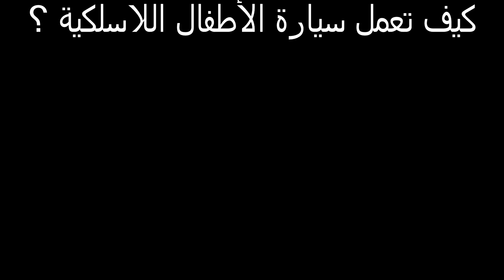"الطريق إلى المغامرة: اكتشف كيف تتحكم بعربات الأطفال اللاسلكية !"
سيارات اطفال بدون موسيقى سيارات أطفال سيارات سيارات الاطفال كيف تصنع سيارة تعمل بريموت كنترول أطفال العاب اطفال سيارات سيارة اصنع سيارة اطفال تعمل بالطاقة الشمسية السيارات للاطفال سيارات الوان للاطفال سيارات اطفال سيارات اطفال سيارات للاطفال السيارات كيفية صنع سيارة تعمل بريموت كنترول بأدوات بسيطة سيارة تعمل بالبطاريات كيف تصنع سيارة تعمل بتحكم عن بعد وكل من يراها سوف ينصدم سيارة تعمل بالريموت الكونترول لعب أطفال كيف تصنع سيارة كيف تصنع سياره
كيف تعمل سيارة الأطفال اللاسلكية ؟
تعمل سيارات الأطفال اللاسلكية عن طريق استخدام بطاريات قابلة للشحن. تحتوي هذه السيارات على محرك كهربائي ونظام تحكم يعمل بالراديو لتوجيه السيارة.
تتكون السيارة اللاسلكية من عدة مكونات أساسية، بما في ذلك بطارية قابلة للشحن ومحرك كهربائي ونظام تحكم يعمل بالراديو وعجلات. يتم شحن البطارية عن طريق وصلها بمصدر الطاقة، وعندما تكتمل الشحنة، يمكن للطفل تشغيل السيارة.
يتم التحكم في حركة السيارة عن طريق نظام التحكم اللاسلكي الذي يستخدم تقنية الراديو. عندما يدفع الطفل على دواسة الوقود، يتحرك المحرك الكهربائي ويبدأ الإرسال والتلقي اللاسلكي للإشارات بين جهاز التحكم في السيارة وجهاز التحكم الذي يمسكه الطفل. وبهذه الطريقة، يمكن للطفل التحكم في اتجاه وسرعة السيارة.
تعتمد سيارات الأطفال اللاسلكية عادةً على بطاريات 6 فولت أو 12 فولت، وتتوفر بمجموعة متنوعة من التصاميم والأحجام والألوان. ويمكن أن تكون مجهزة بميزات إضافية مثل الأضواء والموسيقى ومقاعد قابلة للتعديل وأحزمة الأمان ومقابض السحب لسهولة النقل.
يتضمن الفيديو مجموعة من السيارات الخاصة بالأطفال، بما في ذلك بيبي باص بالعربي وسيارات الأطفال التي تشبه الشرطة. ويستعرض الفيديو مجموعة متنوعة من السيارات الأخرى المصممة خصيصًا للاطفال والتي تشمل سيارات الأطفال السباق والألعاب والكرتون والألوان المختلفة.
يشرح الفيديو كيفية استخدام هذه السيارات والألعاب المصممة للاطفال ويعرض عددًا من الخصائص المختلفة لهذه السيارات، بما في ذلك الألوان والتصاميم والميزات الإضافية.
يتميز الفيديو بتقديم مجموعة متنوعة من السيارات الأطفال الملونة والتي تتضمن ألوانًا مختلفة، بما في ذلك الأزرق والأحمر والأصفر والوردي والأخضر والأرجواني وغيرها.
يشرح الفيديو كذلك كيفية استخدام السيارات الأطفال المصممة خصيصًا للأطفال الصغار والتي تتضمن ميزات إضافية مثل مقاعد قابلة للتعديل وأحزمة الأمان ومقابض السحب لسهولة النقل.
يتضمن الفيديو أيضًا مجموعة من السيارات الأطفال التي تأتي بدون موسيقى، مما يجعلها مثالية للاستخدام في الأماكن الهادئة أو في المناطق التي تحتاج إلى هدوء.
يختتم الفيديو بإلقاء نظرة على السيارات الأطفال التي تأتي مع قرآن كريم، مما يجعلها مثالية للاستخدام في الأماكن الدينية أو لتعليم الأطفال القرآن الكريم.
وظيفة الحفار الهندسي: إلى الأمام والخلف والانعطاف لليسار والدوران لليمين والدوران عكس اتجاه عقارب الساعة والحفر والتفريغ. يرجى ملاحظة: يتم استخدام باقي المنتج للتصوير الفوتوغرافي وغير متضمن. ما بعد البيع: تختبر العلامة التجارية جميع المنتجات قبل الشحن لضمان عدم وجود عيوب.
إذا كنت تريد صنع سيارات تعمل بريموت كنترول لازم تشاهد هذا الفيديو
4.3 بوصة فيديو مراقبة الطفل اللاسلكية 1080P كاميرا مراقبة السيارات الأشعة تحت الحمراء للرؤية الليلية اتجاهين الاتصال الداخلي جليسة الأمن مربية. الشحن:AED 82.74.
سيارة لاسلكية للأطفال ... . السيارة لديها القدرة على التحرك للأمام والخلف ، ولليسار ولليمين ، والدوران 360 درجة. يقوم الجهاز بتشغيل الموسيقى والأصوات الجذابة عن ...
سيارة لاسلكية بريموت كنترول، شاحنة بهلوانية قلابة، ألعاب بجهاز تحكم عن بعد للأطفال، سيارات كهربائية رائعة تعمل بالتحكم عن بعد - لون أصفر.
التحكم عن بعد سيارة لاسلكي للتحكم عن بعد سيارة رباعية ضوء الانجراف نموذج السيارة. ‫42.41 د.أ‬ · سيارة للأطفال تعمل بالتحكم عن بعد ، سيارة مبتكرة لاسلكية ذات ...
السن المناسب للأطفال لقيادة السيارات الكهربائية هو من 3 إلى 8 سنوات · تحتوي على بطارية كهربائية 12 فولت 7 أمبير مع شاحن كهربائي. · بطارية قابلة لإعادة الشحن: تعمل ...

شكرا لتفهمك